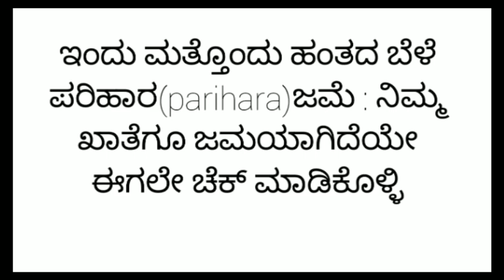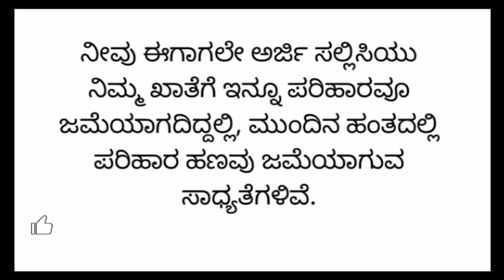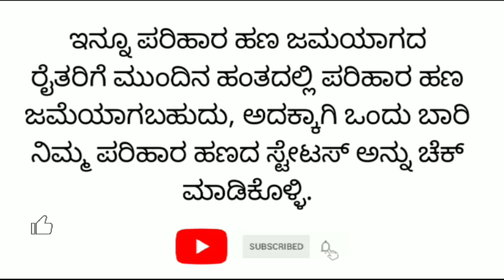ಬೆಳೆ ಪರಿಹಾರ ಹಣ ಬಿಡುಗಡೆ ಮಾಡಿದೆ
like madi ✓